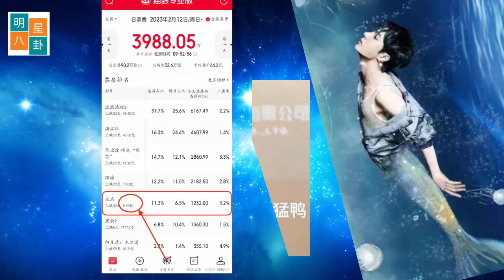王一博：看看我粉丝平常都在干什么？王一博晋升耳男郎 杨幂和赵丽颖的红衣造型冲突，让民情不知选谁。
王一博晋升耳男郎，二搭程导电影《人鱼》，角色疑似猥琐出轨男
大年初一上映的《无名》，截止今日已经上映22天了，电影累积票房也到了8.5亿，在春节档6部影片里，排名第4。
《无名》的电影票房虽然放在国产春节档里不算非常好的成绩，但是这已经是超出导演程耳的票房预期了，毕竟资料显示，截止目前程耳导演个人指导电影的累积票房只有10.01亿，其中85%的票房还都是《无名》贡献的。